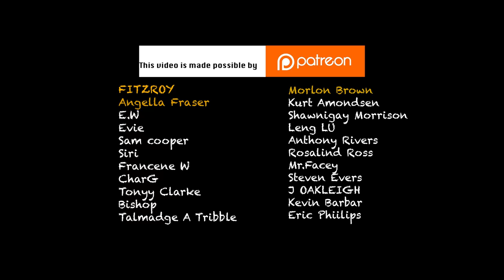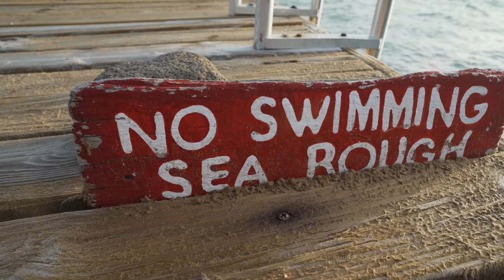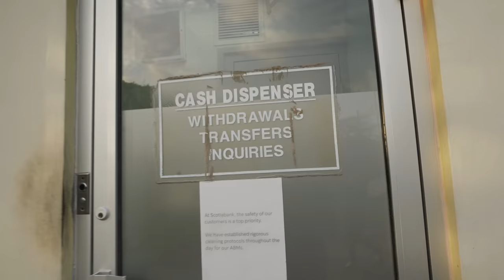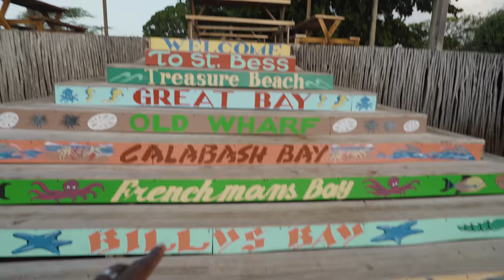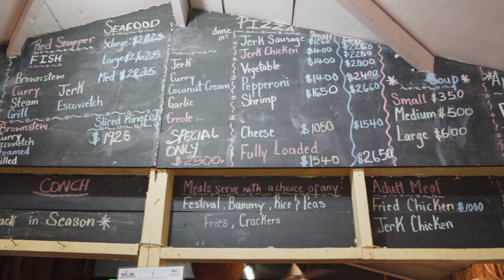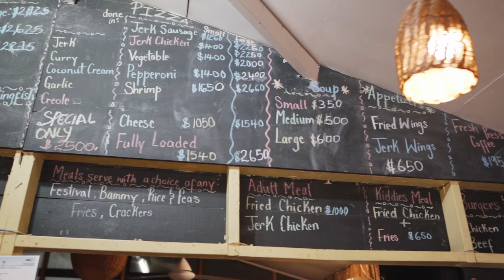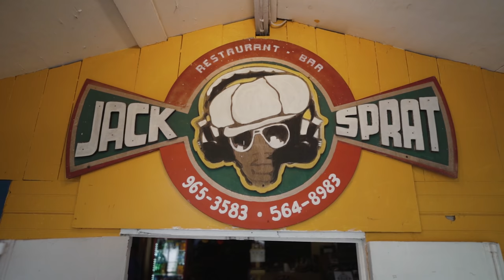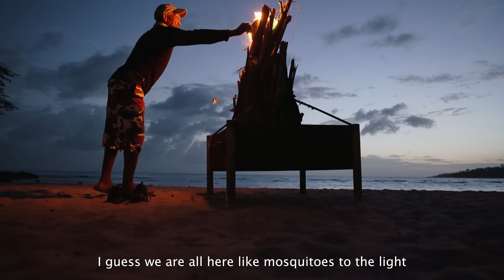Jamaican Movie & Dinner | JERK FISH Jack Sprat Restaurant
I had the best jerk fish for dinner at Jack Sprat with a classic Jamaican movie 'The harder they come'. Ironically it's often hard to come by amazing food at local restaurants, but this dish was top class, and that's coming from someone that isn't a fan of fish. The atmosphere here too was great for an evening dinner and though they don't show a movie every night, it made the night even more special.

Jamaican Movie & Dinner | JERK FISH Jack Sprats Restaurant